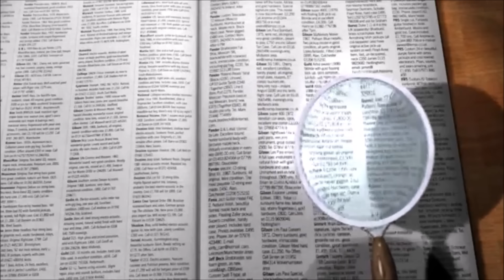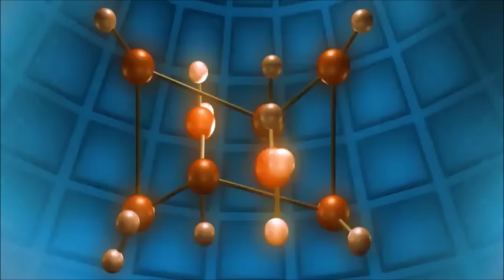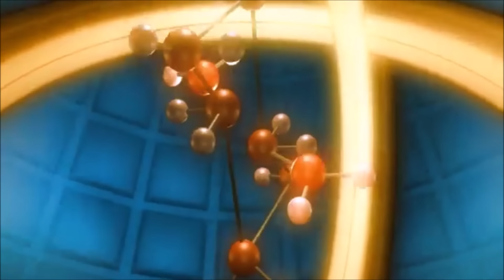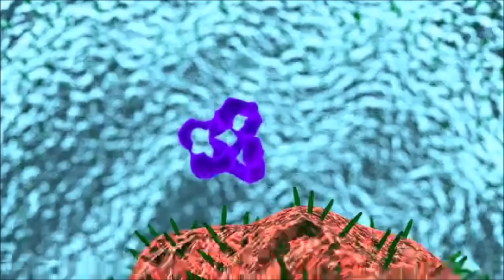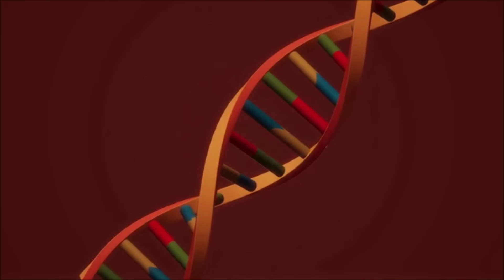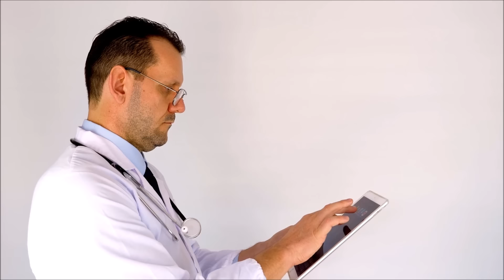Experto aclara que es imposible analizar las cenizas de José José para determinar su MU3R.T3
El presidente del Colegio Mexicano De Ciencias Forenses comenta que la tecnología aun no permite analizar las cenizas para determinar una causa de muerte